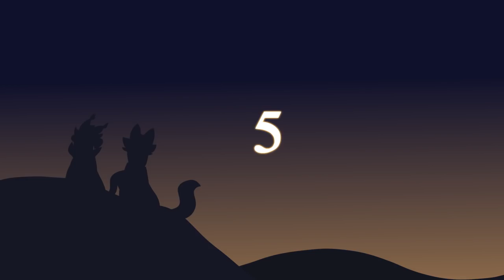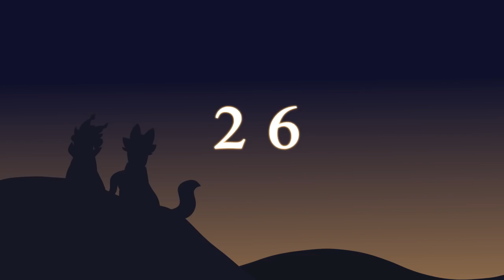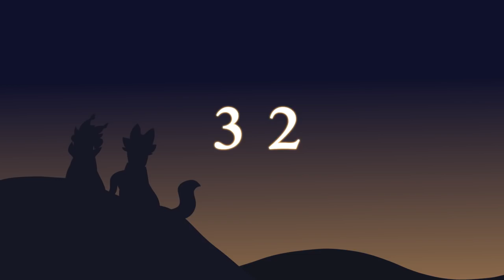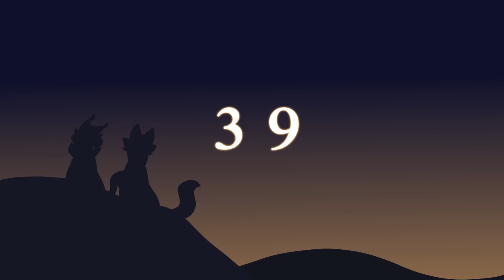One Foot- Warriors Shipping MAP CLOSED {Backups OPEN}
Manic Krea loves making new MAPs- and she also loves this song!

|One Foot- Warriors Shipping MAP|

Rules:
-This is a Beginner friendly MAP, but that does not mean it is first come first served. You must have some example of ambitious animation on your channel. If you don’t have an example, but really really think you deserve a part, please link me to something that includes your art.
-This is a 2 month MAP! I would love to have this done by Valentine’s day of 2018- for this reason, a wip deadline will be due 2 weeks after you are given a part, and a second wip deadline will be given 2 weeks after that.
-Don’t be afraid to drop- I will never be mad about it because I get it, so no need to worry!
-Do not put lyrics OR a watermark- I will add a watermark in the final map
-Please make your part full screen or 1280x720
-PLEASE give me a sendspace with your finished part PLEASE! Sendspace is free and not dangerous, so for the love of everything beautiful just give me one as soon as you are done.
-This is a Shipping map, which means you can let your headcannons run wild. However, I have the right to say no to any ship.
-Please ask for multiple parts in order of most wanted to least wanted.
-All canon ships will be allowed in a max of 1 part- after that, you will have to choose another ship
-All non-canon ships will be allowed in a max of 2 parts- after that, you will have to choose another ship
-Because the parts are so long, they do not have to be entirely animated. HOWEVER, there must be one part that has dynamic animation in it to compensate. This is a fun, bouncy, care-free map after all- experiment and go crazy!
-If you have read all the rules, say what ship you will be using, and then say “and if you call it a crack ship (insert creative murder method)”
-Don’t call this map a crack ship map or treat it as a joke. You will not be let in.

PARTS:
1. Navi (Cloudtail x Brightheart)
2. finch (Mothwing x Leafpool)
3.  tsinu mmoc (Whitestorm x Lionheart)
4. Jadefeathers (Thunderstar x Lighting Tail or Dovewing x Briarlight)
5. beetleteeth (goosefeatherxhawkheart)
6. beetleteeth (goosefeatherxhawkheart)
9. Alice Darkfern (Moonflower x Sunstar or Cloud x Bright x Swift)
10. shadow ice (Brambleclaw x Stormfur)
11. shadow ice (Brambleclaw x Stormfur)
12. Hawkstorm221 (Ivypool x Blossomfall)
13. Hawkstorm221 (Mothwing x Leafpool)
14. ChibKat (Bluefur x Oakheart)
15. sketchytopaz (Tallstar x Jake)
16. Keres (Rosetail x Bluestar)
17. arcticpiixel (Mothflight x Micah)
18.Juniper Noodles (Daisy x Nightcloud)
19. Kawamaru (Crookedjaw x Willowbreeze)
20. shadow ice (Redtail x Whitestorm)
21. Koilada (Alderheart x Needletail)
22. Koilade (Alderheart x Needletail)
25. WolfSword87 (Ivypool x Fernsong)
26. xQuietstars (Feathertail x Tawnypelt)
27. botanical purgatory (Hollyleaf x Cinderheart)
28. beetleteeth (Sasha x Russetfur)
29. corvicorvus (Willowshine x Hollyleaf)
30. WendigoEater (Ivypool x Blossomfall)
31. WendigoEater (Dovewing x Briarlight)
32. VermillionMoon (Tallstar x Jake)
33. Kitsune Kreations (Jayfeather x Poppyfrost)
34. Fooptoot (Tallstar x Jake)
35. DaVinci131 (Stormfur x Squirrelflight)
36. SmolSam (Firestar x Greystripe)
37. ZemmaStudios (Mothwing x Leafpool)
40. KitsuneKreations (Whitestorm x Tigerclaw)
41. KitsuneKreations (Lionblaze x Honeyfern)
42. Situri Meow (SashaxRussetfur)

Backups:
-Featherflight55 OwO (Cinderheart x Hollyleaf)
- Bearlytogether (undecided)
- fussygus (Lionheart x Whitestorm)

Song- One Foot by Walk the Moon